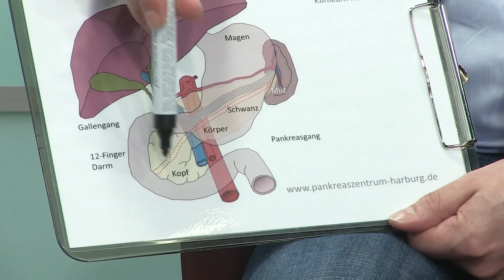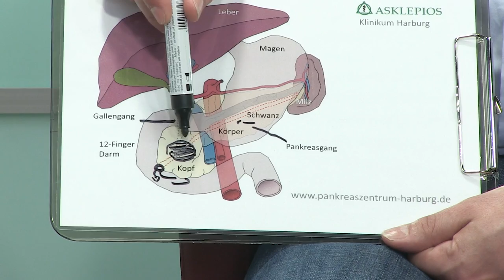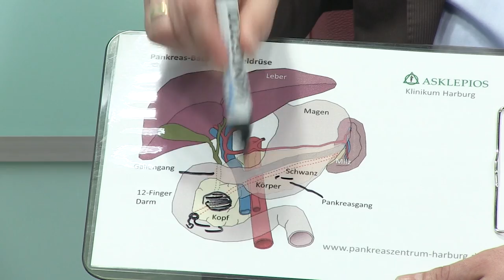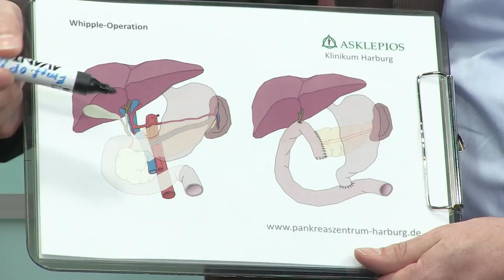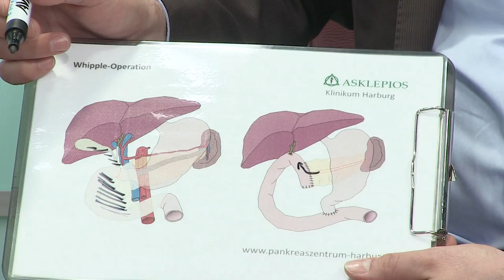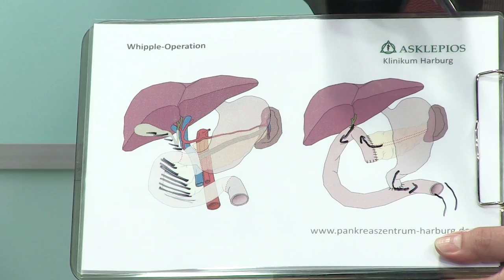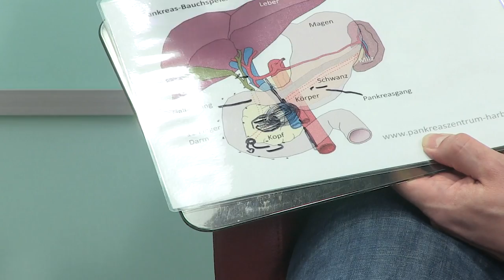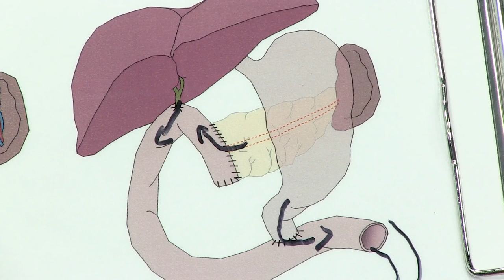Bauchspeicheldrüsenkrebs | Asklepios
Rund 16.000 Menschen in Deutschland erkranken jedes Jahr an Bauchspeicheldrüsenkrebs. Ob der Patient operiert werden sollte oder nicht, kann davon abhängen, ob der Tumor bereits Metastasen gebildet hat. Privatdozent Dr. Ansgar Michael Chromik spricht über die Diagnose und welche Behandlung in welcher Situation die beste ist.

Übrigens: Das Asklepios Klinikum Harburg ist als Kompetenzzentrum für Pankreaschirurgie zertifiziert!